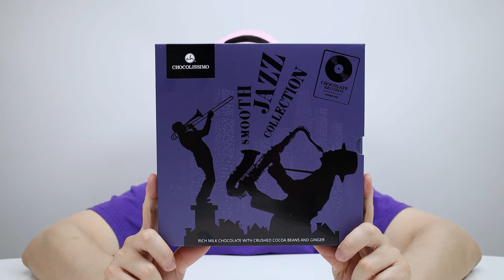mukbang 진짜 초콜릿 디저트먹방 Real chocolate dessert mukbang 핸드백 테니스 초콜릿 진짜리얼음식 재미있는영상JJAEMI째미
💗 JJAEMI의 재미있고 맛있는 특이한 초콜릿 먹방
💗핸드백 초콜릿💗레코드 초콜릿💗요리세트 초콜릿💗리모컨 초콜릿💗테니스 초콜릿💗

💗 JJAEMI’s fun and delicious unique chocolate mukbang
💗Handbag Chocolate💗Record Chocolate💗Cooking Set Chocolate💗Remote Control Chocolate💗Tennis Chocolate💗